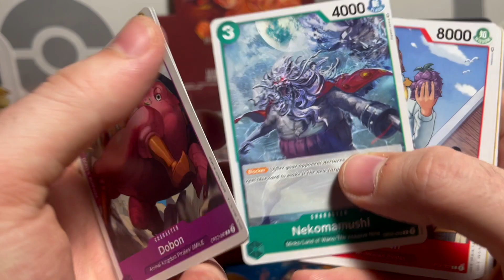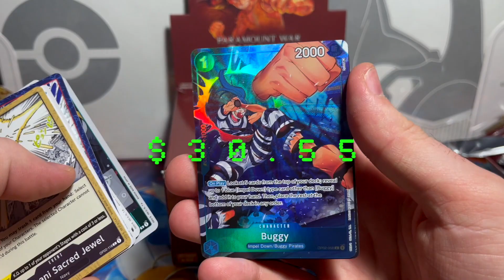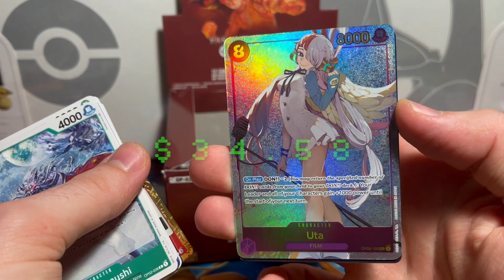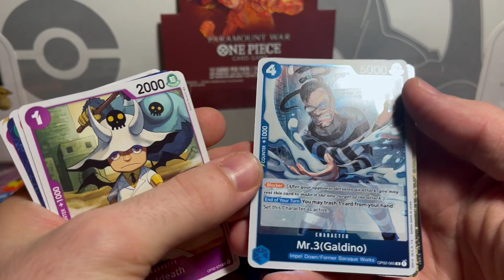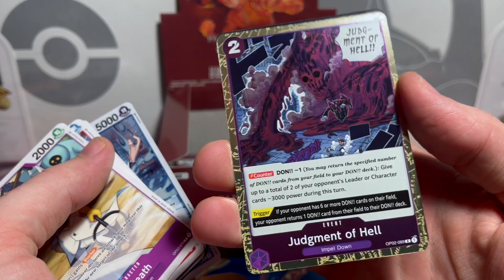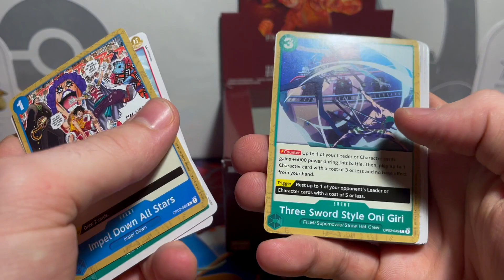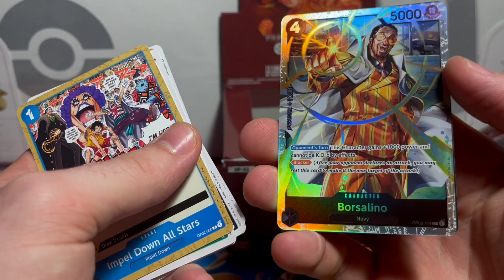Opening ANOTHER One Piece Paramount War Booster Box! Part 2!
Hello Poké people and welcome back to the channel! Today we are opening a Paramount War Booster Box! Some info about these boxes: most valuable card is the Shanks Manga Rare, there are just over 30 alternate artwork cards. All of those are pretty desirable but most of all: Nami and any Alt Leaders,  there are 10 Super Rares in this set.